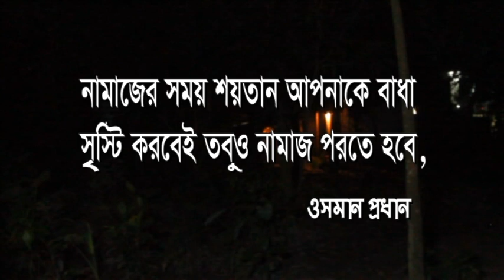ফজর নামাজের সময় শয়তান কি ভাবে বাধা দেয় ২০১৮.BD. op tv.osman prodan.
Cast :osman prodan.sabbir
DOP :
Director :
Edit :